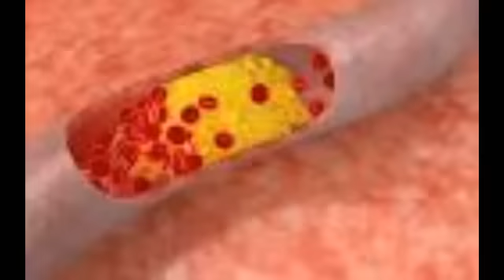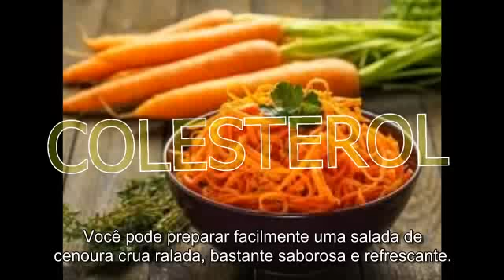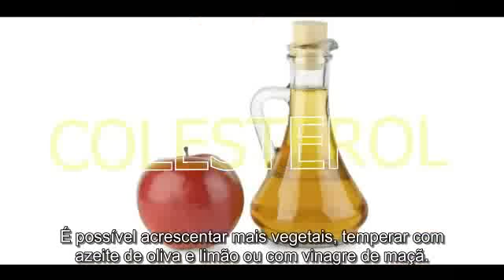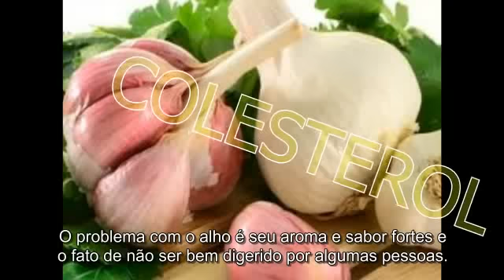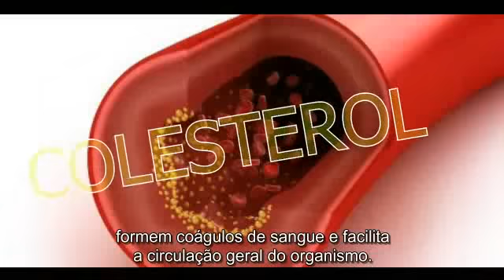✅ 5 REMÉDIOS NATURAIS PARA BAIXAR O COLESTEROL ALTO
5 remédios naturais para baixar o colesterol
Os altos níveis de colesterol no sangue aumentam muito o risco de sofrer de doenças cardiovasculares.
Por isso, baixar o colesterol é uma das primeiras recomendações médicas para evitar problemas do coração.

As taxas alteradas são um problema ainda mais grave se estamos com sobrepeso, temos maus hábitos, como
o fumo e o álcool, nos alimentamos de maneira desequilibrada ou temos uma predisposição
 genética para doenças cardíacas.
Neste artigo, vamos falar sobre cinco remédios naturais para baixar o colesterol no sangue naturalmente.
1. Alpiste para baixar o colesterol
O alpiste é mais conhecido como ração de pássaros, mas existe uma variedade específica para consumo
humano, um alimento medicinal que se popularizou nos últimos anos devido a suas incríveis propriedades
 para combater os altos níveis de pressão arterial e de gordura no sangue, assim como as inflamações.
Também é muito utilizado em dietas para emagrecimento.
Além disso, o alpiste também ajuda a regenerar o fígado e o pâncreas, pois reduz os níveis de colesterol
no sangue, graças ao seu alto teor da enzima lipase.
Sugestão de consumo: leite de alpiste
É fácil fazer leite de alpiste para consumo humano. Confira o passo a passo:
— Deixe as sementes de alpiste de molho durante a noite inteira.
— No dia seguinte, bata as sementes no liquidificador com água potável.
— Coe o leite de alpiste. Está pronto!
Podemos tomar um copo de leite de alpiste em jejum e outro antes de dormir.
2. Cenoura para baixar o colesterol

A cenoura é um vegetal muito bom para combater o colesterol elevado, por dois motivos:
— É rica em betacaroteno, que estimula a produção da vitamina A, um antioxidante que melhora a síntese
do colesterol bom, ou HDL, e reduz os níveis do colesterol ruim, ou LDL.
— Também contém muitas fibras, que é imprescindível na dieta para controlar o colesterol. As fibras ajudam
os intestinos a eliminar gorduras e toxinas através das fezes.
Sugestão de consumo: salada de cenoura
Você pode preparar facilmente uma salada de cenoura crua ralada, bastante saborosa e refrescante.
É possível acrescentar mais vegetais, temperar com azeite de oliva e limão ou com vinagre de maçã.
Evite temperar suas saladas com sal ou molhos prontos.
3. Aveia: um alimento completo e amigo do coração
A aveia é um cereal excelente para a saúde, desde que você não tenha intolerância ao glúten. Contém
bastante fibra solúvel, que ajuda a baixar o colesterol LDL, assim como a cenoura.
Não devemos nos deixar enganar por produtos industrializados, como biscoitos ou massas, que afirmam
conter aveia, mas que também contêm grandes quantidades de açúcar, farinha de trigo e gorduras, que
aumentam o colesterol.
Sugestão de consumo: café da manhã nutritivo
A aveia pode ser consumida crua ou cozida, em cremes, batatas e massas integrais. É ideal para ser
consumida no café da manhã, com iogurte ou leite vegetal, frutas frescas e sementes.
4. Alho

Este é um alimento medicinal usado desde a antiguidade para múltiplas inflamações. O alho reduz os
 elevados níveis de colesterol, como também os de triglicerídeos, que podem estar muito relacionados.
Sugestão de consumo: cru e em jejum
O problema com o alho é seu aroma e sabor fortes e o fato de não ser bem digerido por algumas pessoas.
Além disso, causa mau hálito, o que pode causar constrangimento.
Para evitar esses problemas, o ideal é consumir alho em cápsulas. Caso contrário, recomendamos comer
um dente de alho em jejum. Uma maneira prática e agradável de comê-lo é amassado e espalhado em uma
torrada integral, com um fio de azeite de oliva.
5. Gengibre
Esta raiz exótica, aromática e picante possui vários componentes benéficos para a saúde. Assim, vale a pena
 tê-lo sempre disponível na cozinha.
Seus antioxidantes ajudam a baixar o colesterol e evitam a obstrução das artérias. O gengibre evita que se
formem coágulos de sangue e facilita a circulação geral do organismo.

Sugestão de consumo: suco de gengibre
Podemos beber o suco de gengibre cru, misturado a outros vegetais (como em sucos verdes), ralado sobre
saladas, em chás ou em pó, como tempero em pratos com um toque oriental.
Nossa sugestão é tomar todas as manhãs um suco de gengibre fresco com outras frutas e vegetais. Uma excelente
combinação é o suco verde de maçã, cenoura e gengibre, mas também é possível combiná-lo com laranja, abacaxi,
mamão papaia, hortelã fresco, banana, pera, frutas vermelhas etc.
É importante ressaltar que, se você estiver tomando alguma medicação para o colesterol, precisa consultar seu
médico antes de realizar qualquer alteração na dieta.
*O acompanhamento de um profissional da área é fundamental para uma boa saúde